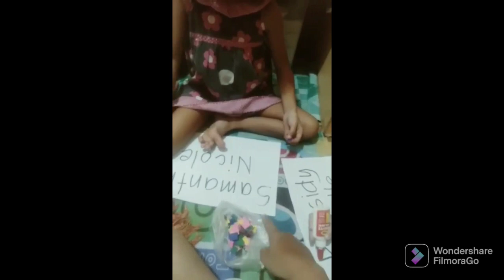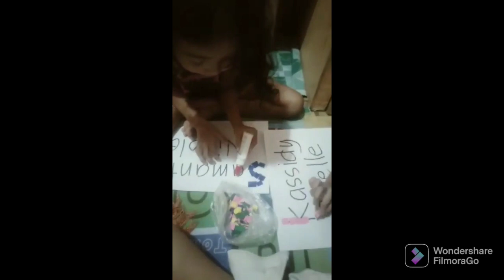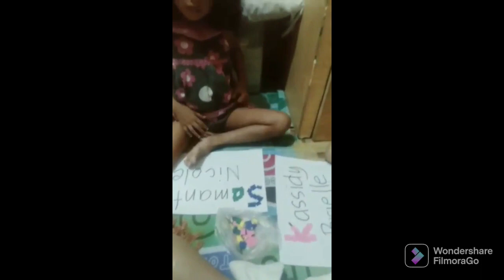Samantha's Art activity / Nasi kimtv